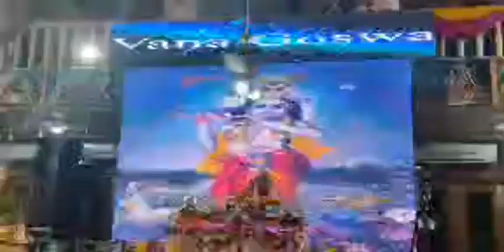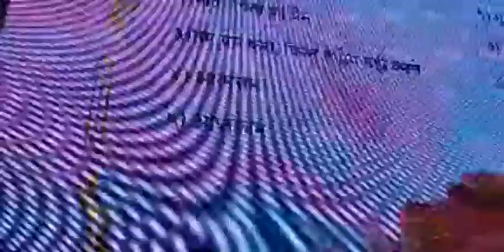Sri Bhagavat Saptaha, day 7 (English translation) PART 2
-Ekadashi devi or Hari-vasari-tithi is a mother of bhakti
-Story of the king Rukmangad
-On the day of Ekadashi do not call anybody to take prasad.
-For 10 years and 8 months Krihsna stayed in Vraja and then Akrura came to take Krishna to Mathura
-All Krishna’s lilas nourish madhurya-lilas and especially rasa-lila
-Srimati Radhika is svadhina-bhartrika-nayika
-Types of gopis participating in the rasa-lila
-Only Vrajendra-nandana Shyamasundara can perform rasa-lila
-Alambhan and uddipan
-Meaning of vastra-harana-lila
-Krishna is not a thief, He is a dacoit, gangster because He doesn't steal secretly, He seizes
-Chandravali does not have manjaris, only sakhis
-In 1992 or 1993 Gurudeva gave classes on 10th canto of Srimad-Bhagavatam
-Gopis ask Krishna 9 questions about different types of love
-Krishna wants to come as Gauranga to pay off the debts with the gopis

02/10/21pm - Delhi